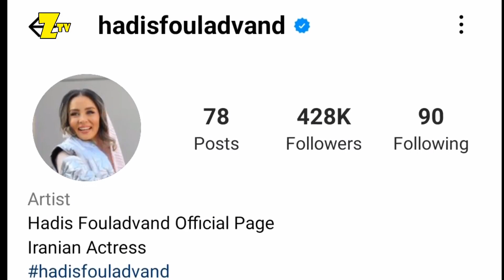علت طلاق و جدایی حدیث فولادوند و رامبد شکرآبی | اختلاف و خشونت یا تفاوت سلیقه ؟ | صحبت های دو طرف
سلام به دوستان عزیز
حدیث فولادوند از رامبد شکرابی جدا شد
ماجرای جدایی حدیث فولادوند از همرسش رامبد شکرآبی
حواشی که این جدایی داشت و پست غم انگیزی که حدیث فولادوند بعد از جدایی اش منتشر کرد
با ما توی این ویدیو همراه باشید ماجرا رو براتون تعریف می کنم
جدیث فولادوند که یکی از پر کار ترین بازیگران دهه هشتاد بود و عموما هم توی فیلم های تجاری و
پر فروش بازی می کرد اون متولد 1356 و 44 سال سن داره و جالبه بدونید که امروزم تولدشه
حدیث فولادوند در سال 1389 با رامبد شکرآبی بازیگر نسبتا کم کار سینما ازدواج کرد
که به تازگی بعد از 11-12 سال زندگی مشترک از هم جدا شدند
حدیث فولادوند بعد از ازدواج خیلی کم کار شد و بعد از یه مدتم با همسرش ساکن شمال کشور شدن و
توی شهر ساری هم یه فروشگاه بزرگ لباس تاسیس کردند و. یکم از فعالیت هنری فاصله گرفتن
اولین نفر پرستو صالحی نسبت به ماجرای طلاق این زوج سینما واکنش داد و این استوری رو گذاشت
خود حدیث فولادوند هم این ویدیو رو از خودش با برادر زاده هاش منتشر کرد
و از شروع فصل جدید زندگیش خبر داد
حدسث فولادوند امروز رامبد شکرابی زو هم از اینتستاکرامش انفالو کرد و عکس های مشترکی هم که داشتن
رو از پیجش پاک کرد ولی خوب رامبد شکرابی هم که ایسنتای خیلی فعالی نداره فعلا ری اکشنی نداشته
برای این دو هنرمند کشورمون ارزوی سلامتی داریم
حتما نظرتونو توی بخش کامنت ها برامون بنویسد
یادتونم نره کانال رو سابسکرایب کنید و زنگوله اش رو بزنید